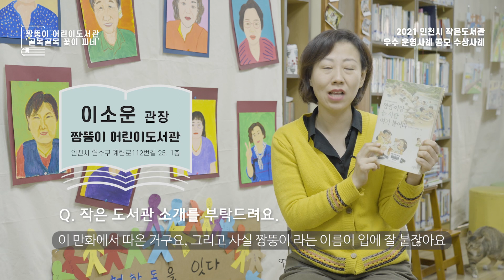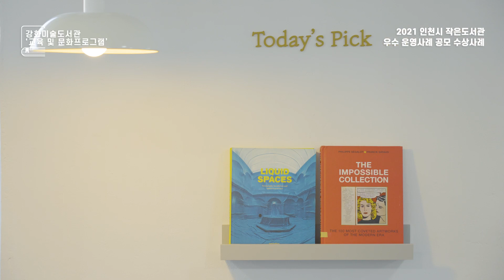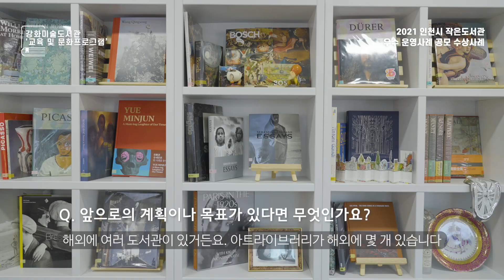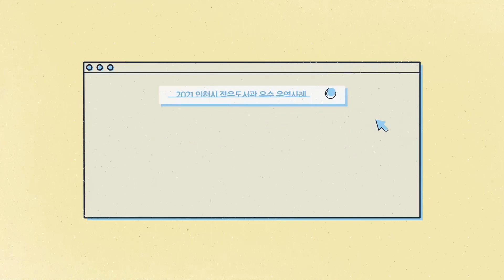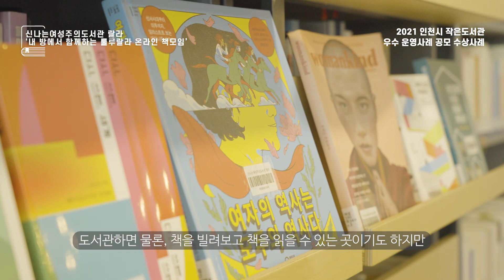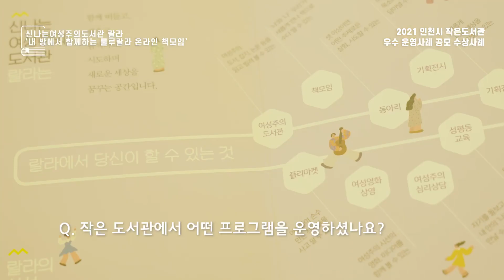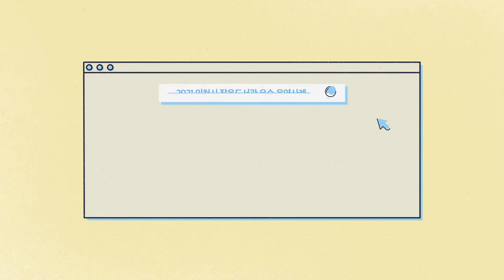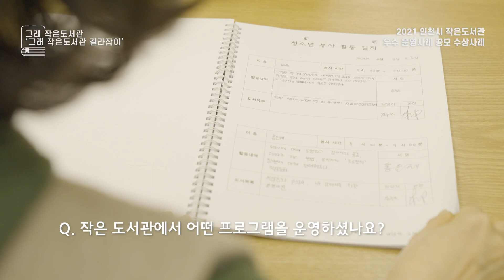우리 동네 숨은 보석, 작은도서관을 주목하라!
우리 동네 곳곳에서 문화 사랑방 역할을 톡톡히 하고 있는
사립 작은도서관들 중 우수 운영 사례 선정 도서관을 소개합니다.

2021년 우수 운영 사례 선정 작은도서관

1. 짱뚱이 어린이도서관 (연수구 청학동) : 골목골목 꽃이 피네

2. 강화미술도서관 (강화군 강화읍 신문리) : 미술교육프로그램

3. 신나는 여성주의 도서관 랄라 (부평구 삼산동) : 룰루랄라 온라인 책모임

4. 그래 작은도서관 (연수구 송도동) : 그래 작은도서관 길라잡이